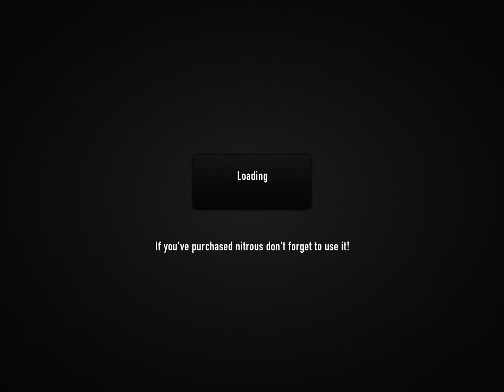csrracing final match with Armada crew and I won the last match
Welcome find more ways to watch any of my channels and how to do that is by searching on YouTube or on Google and my first channel is right here

 I do Playlists plus  Podcasts with lots of different kinds of video's mostly entertainment comment what you liked about this channel if you enjoyed it...

CSR I officially won the entire crew from the Armada crew…

If you would like to watch these long videos, I have them in the podcast or the playlist section. I play a lot of games on my tablet...